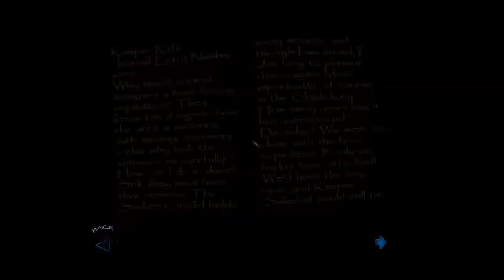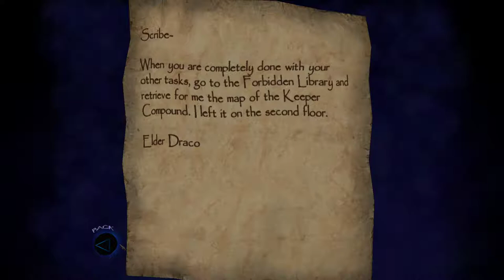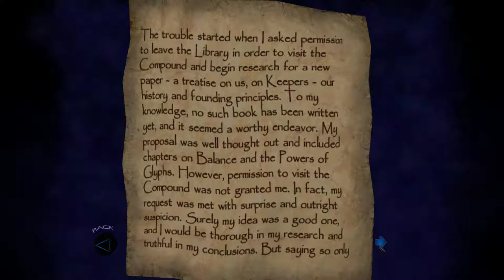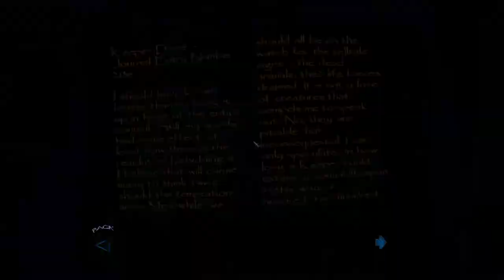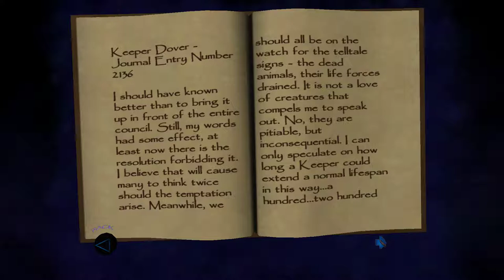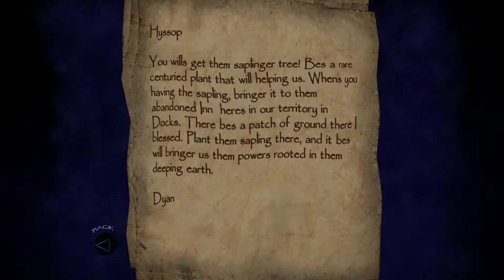Thief: Deadly Shadows [5] Second Interlude // Gaining Favor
Deadly Shadows was widely derided, but it manages to set its stage for its story much better than the previous two games.